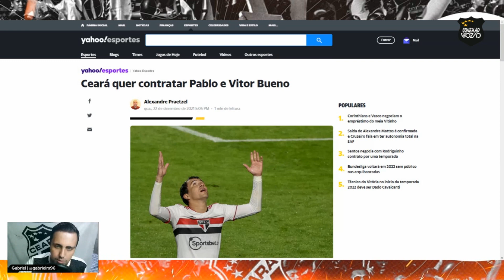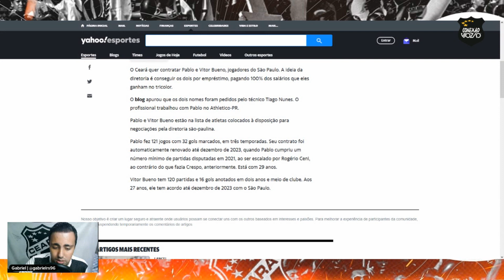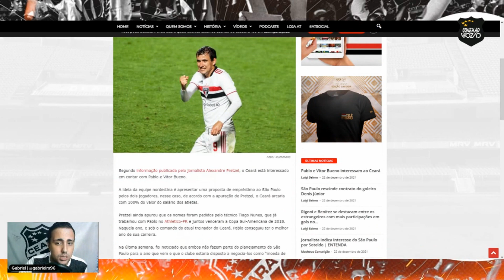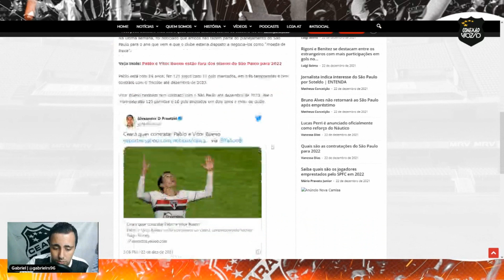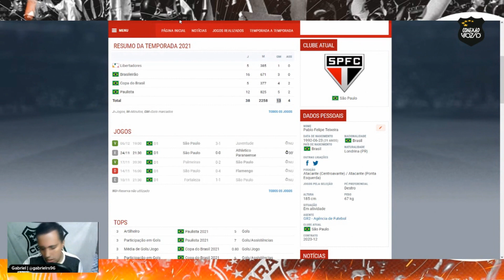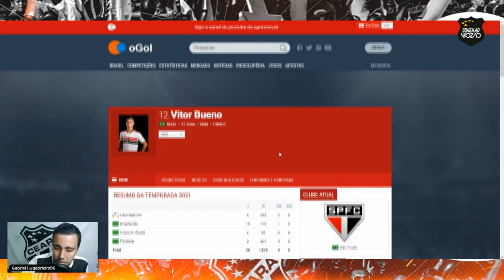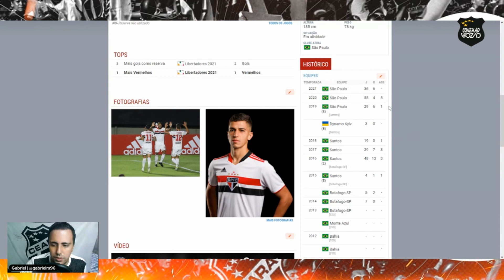CEARÁ TEM INTERESSE NOS ATACANTES PABLO E VITOR BUENO DO SÃO PAULO !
No vídeo de hoje, falaremos sobre o interesse do Ceará pelo os atacantes Pablo e Vitor Bueno do São Paulo.